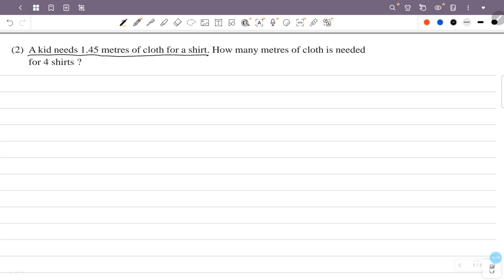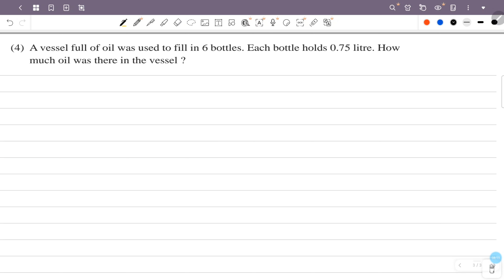class 7 maths chapter 5 Decimal methods page 73 question 1 2 3 4 kerala syllabus part 2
This video is about class 7 maths chapter 5 decimal methods page 73 scert new textbook kerala syllabus part 2

1) class 7 maths chapter 5 page 73 question 1 2 3 4
2) STD 7 maths chapter 5 page 73
3) maths class 7 chapter 5 page no 73
4) 7th standard maths chapter 5 page 73
5) decimal methods class 7 chapter 5 page 73